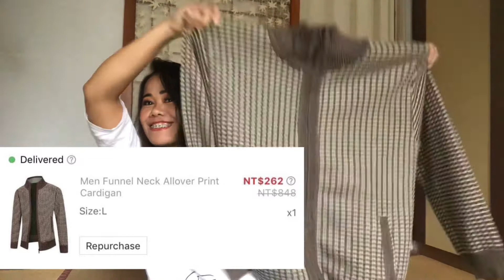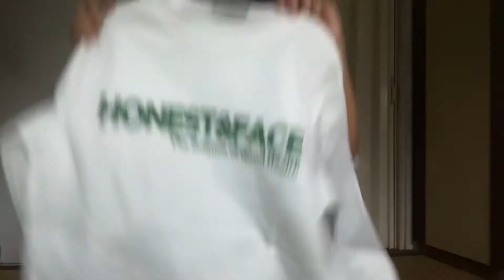SHEIN ACCESSORIES HAUL, AND CARDIGAN FOR MEN